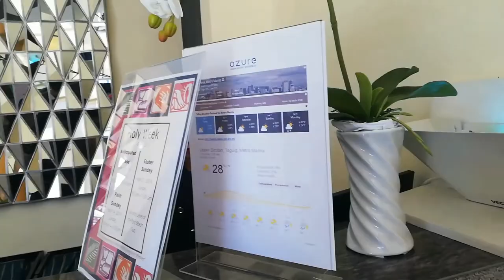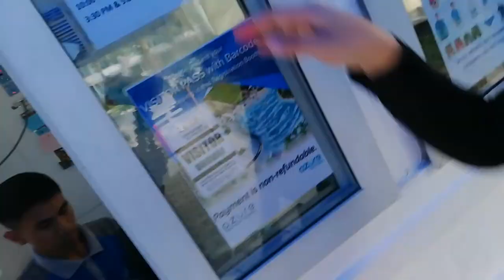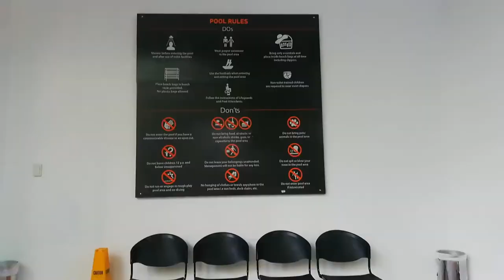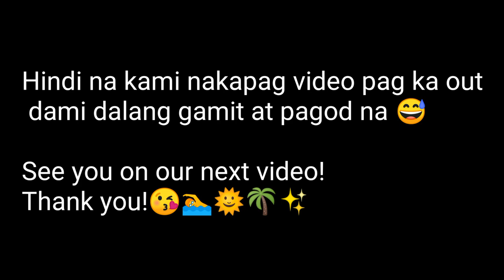STAYCATION at AZURE URBAN RESORT | SUMMER VLOG | Blessie Rodriguez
Hi guys! Second time na namin dito sa Azure gandang ganda padin kami :) Nung time na yun hindi pa ako nag Vlog!! Haha. Nakakatuwa si ate yung umextra sa video! 🤣 Sana mapanuod mo to haha 😂
Enjoy!! Labya! 💖

If you have any suggestion for my next video, just comment it down belooow.

Please visit and Like our Page KiansCupcakes and IG Page for more info.

Let's talk outside Youtube!